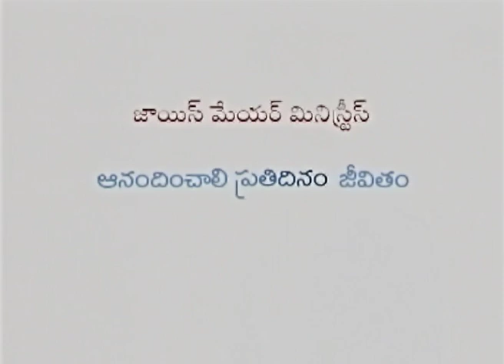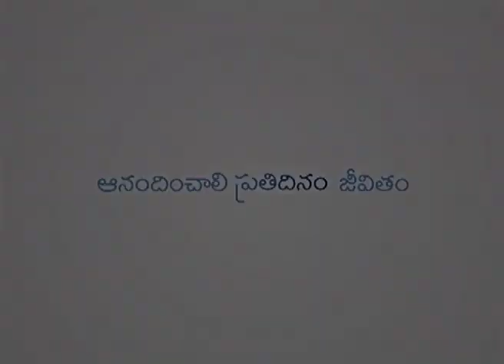బాధ మరియు ఒంటరితనము - Grief And Loneliness Part 3 - Joyce Meyer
Grief And Loneliness Telugu
బాధ మరియు ఒంటరితనము